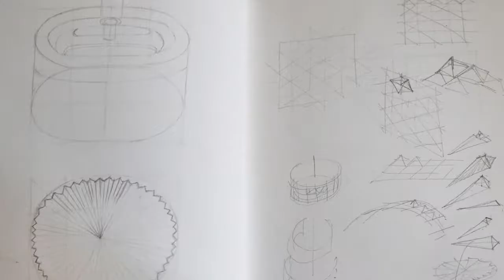MADE PROGRAM | Docenti: FABRIZIO FOTI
Fabrizio Foti è docente di Disegno Tecnico Progettuale presso l'Accademia di Belle Arti di Siracusa MADE Program: non potendo accogliervi negli spazi dell’Accademia, gli abbiamo chiesto di presentarsi e di fornirvi, dal luogo dove ha trascorso questo periodo di isolamento, qualche informazione sul suo corso. Buona Visione!

Nato a Roma nel 1973, è docente di Composizione Architettonica, di Teoria e Tecnica della Progettazione Architettonica Contemporanea e di Analisi della Morfologia Urbana e delle Tipologie Edilizie, presso la SDS di Architettura in Siracusa, Università degli Studi di Catania. Ha tenuto lezioni presso varie Università italiane e straniere; dal 2016 insegna Disegno Tecnico e Progettuale 1 nel corso triennale in Design presso MADE PROGRAM.
Ha partecipato come curatore scientifico, docente e progettista invitato a diversi Workshop-Seminari di progettazione internazionali e a progetti di ricerca universitari. È autore di diversi saggi monografici, tra cui Il “Laboratorio Segreto” dell’Architettura. L’intimo legame tra arti plastiche e architettura in Le Corbusier (2008); Il Paesaggio nella Casa. Una riflessione sul rapporto Architettura-Paesaggio (2009, di cui è in uscita la prima edizione in lingua inglese); Architettura: realtà del divenire (2011); Barclay & Crousse. Segnali di vita tra i due deserti(2012); Akrai Urban Lab. Il ruolo del progetto nella costruzione della città e del territorio (2012), La Via del disegno (2016), Le Corbusier La Clef (2017), tutti pubblicati con LetteraVentidue.